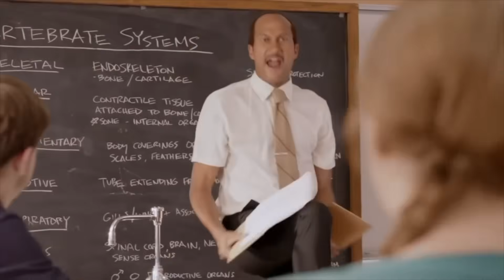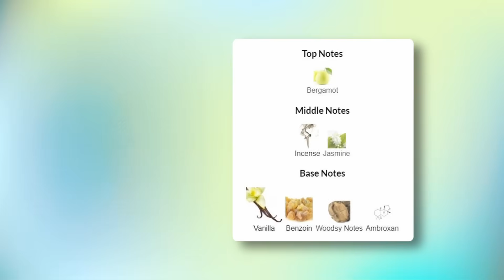Mercedes Benz Club Black VS Parfums De Marly Althair | Is it a Clone?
👉12:46 THE HOUSE OF MATRIARCH: